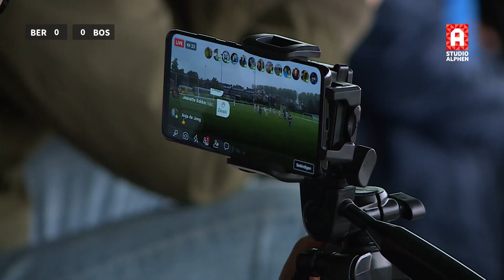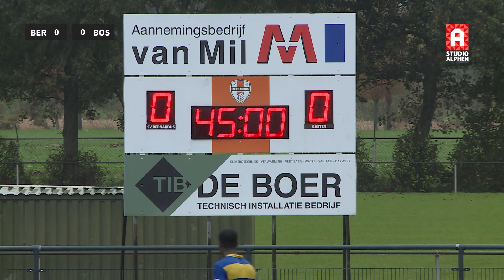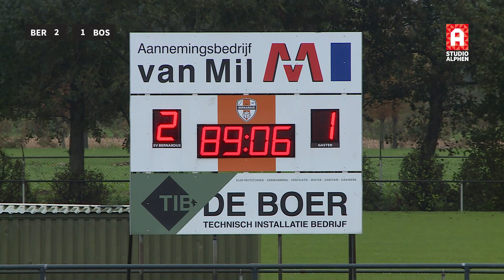Samenvatting Bernardus - FC Boshuizen (4e Klasse A)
Uitgebreide samenvatting van Bernardus - FC Boshuizen in de zaterdag-4e Klasse A.